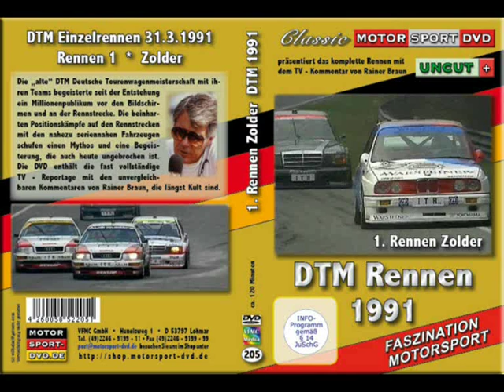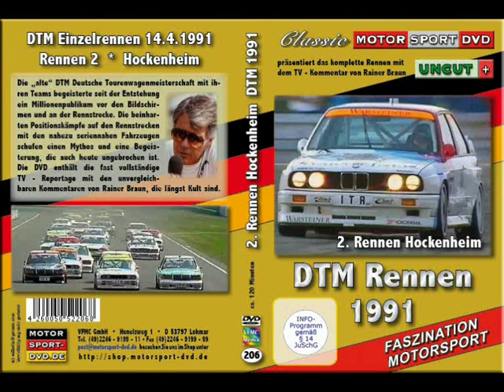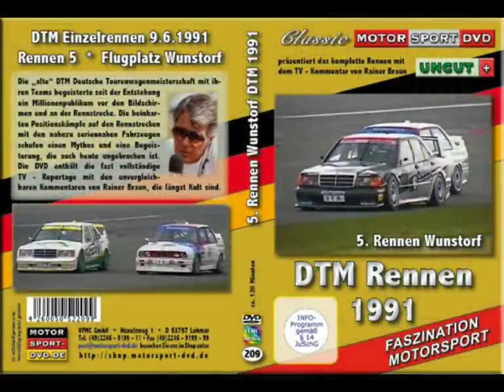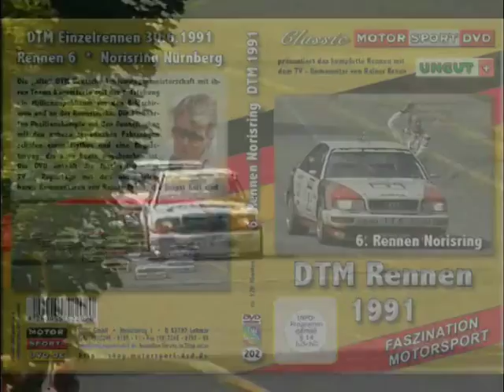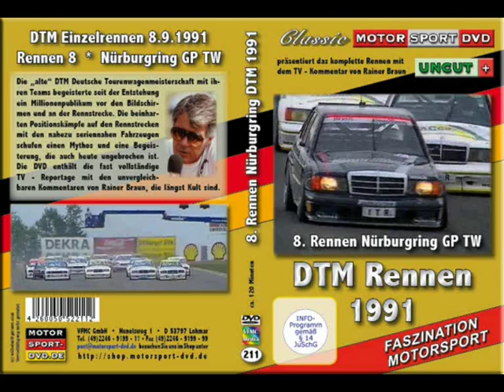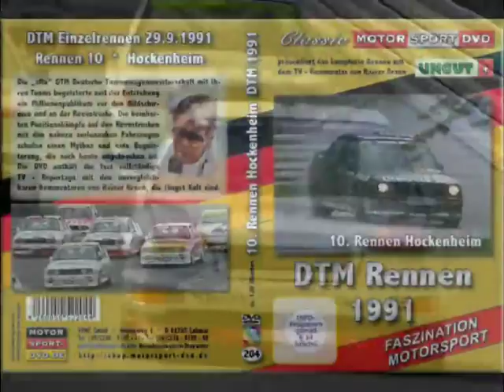DTM 1991 in Zolder. Touring Car racing Zolder (DVD205 Tailer)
Auftaktveranstaltung zur DTM 1991 in Zolder. BMW Pilot Jonny Cecotto siegte mit auchdünnem Vorsprung vor Klaus Ludwig.